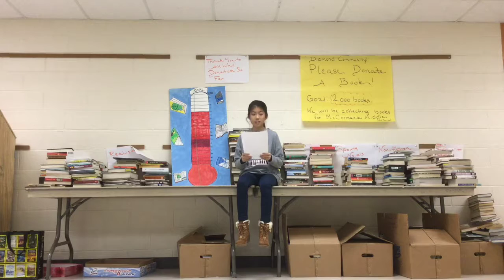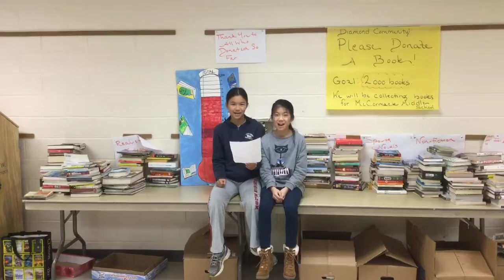Student Council Movie Trailer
Ina and my student council movie trailer. Filmed by Mr. Sideman on November of 2016. Thanks diamond for being such a good school!